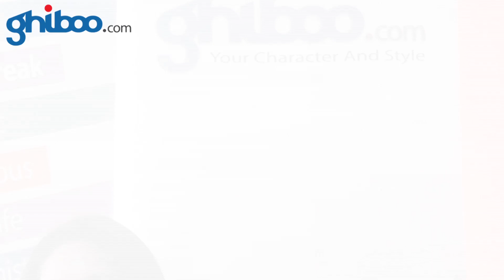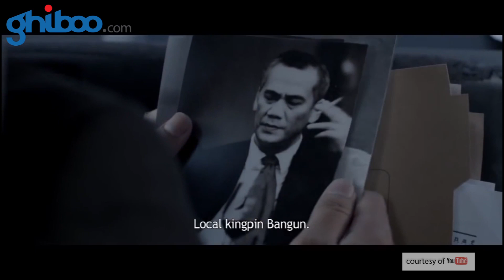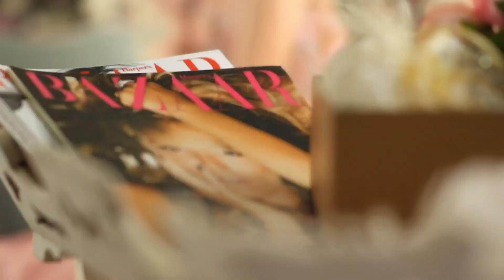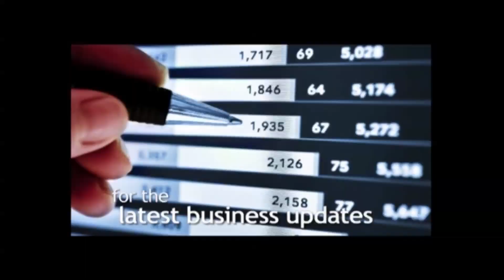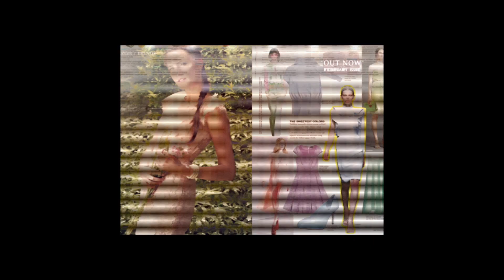Ngobrol Bareng The Raid 2 Berandal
Setelah tayang perdana di Festival Film Sundance, 21 Februari 2014, film The Raid 2 Berandal akhirnya tayang di Indonesia dan Amerika, Mau tau proses pembuatan Film The Raid 2 Berandal dari para pemainnya,lihat yuk di Ghiboo.